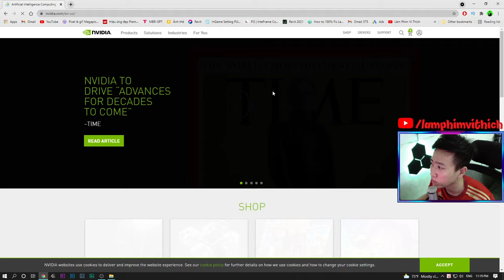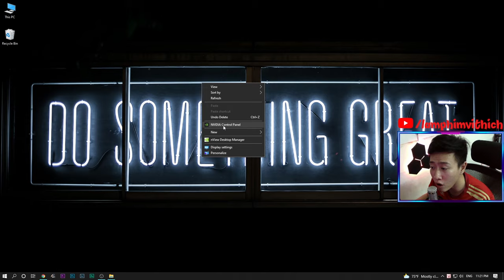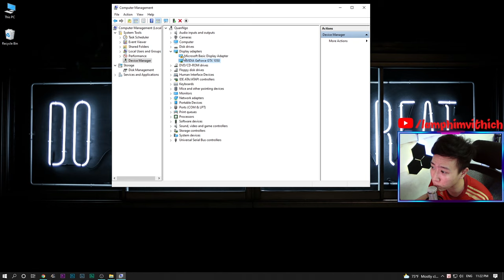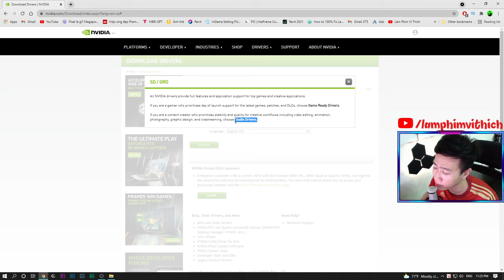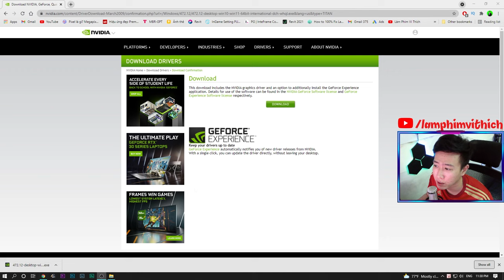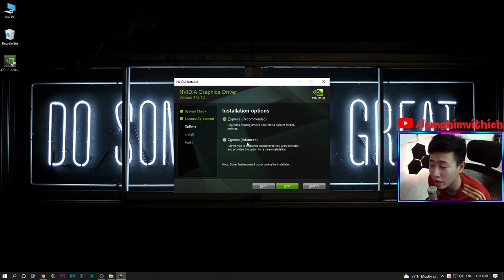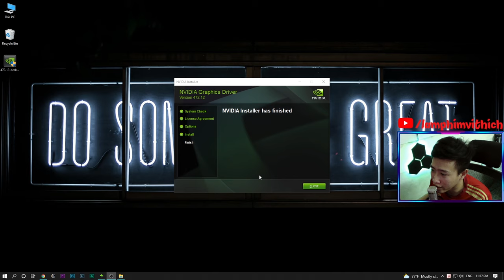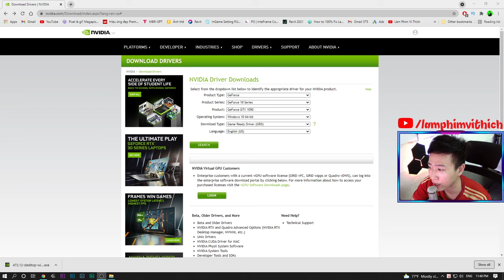Tải và Cài Đặt Driver Card Màn Hình Nvidia ✅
Hôm nay mình muốn mang đến video chia sẻ cách làm thế nào để có thể tải, cài đặt cũng như một số kiến thức mình biết về cách loại driver của Nvidia.
Mọi người cùng xem video để hiểu rõ cách làm nhé.
Chúc các bạn một ngày tốt lành :P
► Ngô Minh Quân
► Ngân hàng VietinBank
Chi nhánh Nam Sài Gòn
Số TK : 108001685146